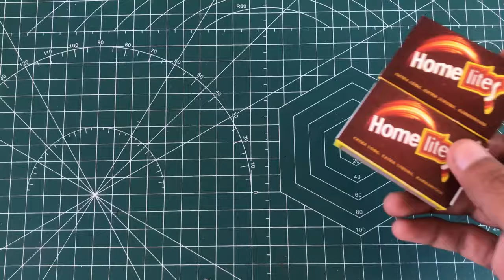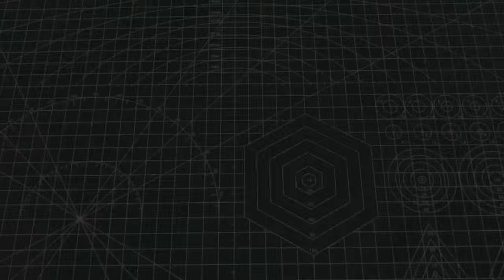How to make a Matchbox JEEP at home- DIY 4 HOMEMADE TOYS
How to make a matchbox truck at home ,
how to make a simple cardboard truck,
How to make matchbox tractor trolley ,
how to make diy mini tractor at home ,
How to make paper plane ,
Diy toy car at home ,
Toy car at home ,
Paper plane ,
Paper aeroplane ,
Homemade helicopter,